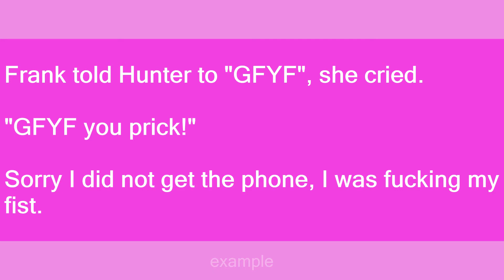GFYF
Slang flashcards: